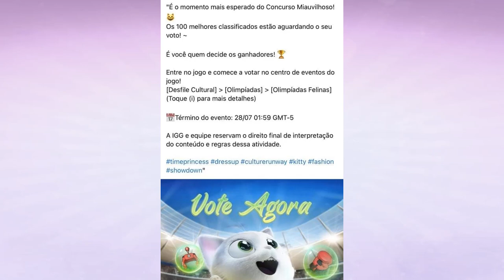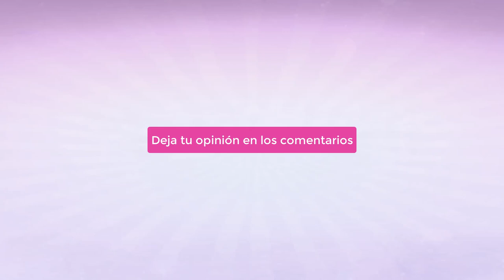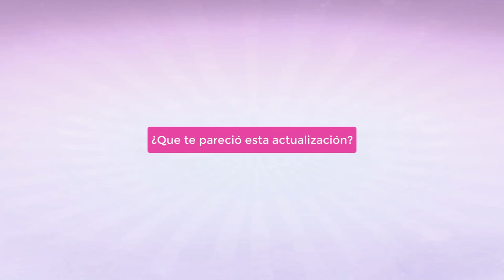NOVEDADES 8 Julio 2021⭐️ | Time Princess Español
Novedades de la actualización del 08 de Julio 2021 en Dress Up! Time Princess.

🆕 NUEVO
-Historia: Los ojos de Si-woo
✅ MEJORAS
1. Frecuencia de mensajes de la Cesta de flores
2. Visualización de ropa del tutorial de novatos
3. Efectos de sonido de las historias
 🔧 CORRECCIONES
1. Errores de textos
2. Datos del tocador. Recuperación de expresiones originales